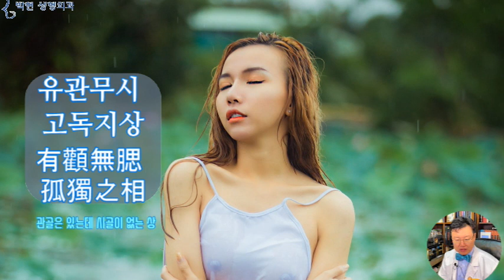연예인 웃을때 앞볼과 앞광대 필러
지난주에 연예인의 광대뼈는 왜? 예쁜가? 에 대해서 말씀 드리면서. 광대뼈 사각턱 주걱턱등의 튀어 나온 부분을 다 깎으면 엣지가 없어져 연예인얼굴형과는 다른 삐약이나 빗살무늬 토기형 등의 강남언니 비율이 된다고진다고 하였는데요
오늘은 그 이유에 대해서 설명드리겠습니다.

출처 ; 미드저니
위의 그림은 요즈음 한창 주가를 올리고 있는 미드저니 사이트의 인공지능이 그린 그림입니다.
광대뼈가 좀 나와 보이는 얼굴이긴 합니다만 사각턱이 같이 있으면서 아주 좋은 비율을 이루고 있는데요
빨간선 앞볼라인인 관골(顴骨)은 얼굴 전면에 있어 관상학적으로 양(陽)의 기운을 뜻하며,
파란 라인의 사각턱 시골(腮骨)은 얼굴 뒤쪽 윤곽선으로써 음(陰)의 기운을 뜻합니다.
이렇게 광대뼈와 사각턱은 서로 상호 견제 하면서 음양의 조화를 이루어야 좋은 관상이 되는데, 예를 들어,, 눈도 크고 코도 높고 입술도 도톰하여 이목구비의 기운이 충만하여야  예쁘듯이,
빨간 점선원의 관골(顴骨)의 기운도 좋고
파란선의 사각턱 시골(腮骨)의 기운도 좋아야
큰눈과 높은코가 조화를 이루듯이 높은 광대뼈와 엣지 있는 사각턱이 조화를 이루어 좋은 관상 귀티나는 얼굴이 되는것입니다.
반면 이렇게 광대뼈의 기운이 강한데 사각턱이 없는 경우 관상학에서는

유관무시 고독지상
有顴無腮 孤獨之相

‘유관무시 고독지상‘ 이라고 하여 역시나 균형이 깨진 얼굴로 보고 있으며

광대가 믿믿한데 사각턱의 기운이 쎈 얼굴은

뇌후견시 심내교탐
腦後見腮  心內狡貪

‘뇌후견시 심내교탐‘ 이라고 하여 여기서 뇌라는 것은 머리통인데, 뇌후견시라는 것은 뒤통수에서 사각턱이 보일정도로 심한 상태를 이르는 과장된 표현인데, 탐하는 마음이 많다고 하고 있습니다.
즉, 광대뼈와 사각턱 사이에 이 노란 화살표만큼의 공간이 있어서 서로 견제 하여야 하는데
사각턱 축소수술을 하여 턱 라인이 이렇게 올라오게 되면 광대뼈와의 거리가 가까워지면서
일명 납작한 얼굴 개턱 부작용이 생기게 되는것입니다.
돌출이 되어 있던 사각턱을 축소하고 광대뼈를 깍아 낮추게 되면 얼굴이 밋밋하게 되는데요,
얼굴 입체감을 살린다고,,,또한 예쁜 연예인들의 앞광대를 따라 한다고,,,진료를 보다보면  앞광대 필러를 맞고 오시는 분들이 참으로 많은데요,,,, 이렇게 필러로 앞볼을 뽈똑하게 세우게 되면
처음에는 모양이 잡혀서
우리가 원하는
연예인 웃을 때 앞볼 라인이 나오는 것 같이 그럴듯하게 보이다가도
시간이 지나면서 필러가 점차 퍼지며,
이렇게 육질 가득한 얼굴살 광대살이 부어오른 얼굴형이 되어 절망하시는분들이 많이 오십니다.
이는 얼굴의 골질성분과 육질 성분을 구분할줄 알게 되면 바로 알수 있는 부분인데요
왼쪽이 골질우세의 코이고
오른족이 코필러 맞은 육질 우세의 코입니다.
사각턱이라고 하더라도 왼쪽은 골질우세의 사각턱이며
그리고 오른쪽은 육질 우세의 사각턱이며
이 여성분은 골질과 육질이 골고루 우세한 사각턱 비율입니다.
참고로 예를 들자면 전지현씨는 골질사각턱, 김태희씨는 육질사각턱으로 비유 될수 있겠습니다.
광대뼈에서도 왼쪽과 같은 골질 우세의 광대와 오른쪽의 육질 우세의 광대로 구분이 될수 있는데요,
관상학에서 얼굴뼈는 양의 기운, 또는 남성의 기운,
그리고 얼굴살은 음의 기운 혹은 여성의 기운으로 판단하는데,
이 두 분의 경우는 음양오행 비율상 예쁜 광대뼈가 되지 못하는 것이 되겠습니다.
사실 연예인 앞볼 라인은 이렇게 광대뼈 라인은 있는 것 같지만 약간 눈밑이 평평하다 싶을 때 만들어지는데요
무표정 했던 얼굴이 입꼬리가 올라가면서 광대살로 중쳡이 되게 되면
앞광대에 살이 몰키면서 예쁜 앞볼 라인이 만들어 지는것입니다.

오늘은 연예인의 예쁜 광대 앞볼 라인이 어떻게 만들어지는것인지? 성형수술로 광대를 깎고 사각턱을 치면 왜? 그 라인이 안나오는지?
관상학에서는 골질과 육질의 느낌과 의미는 무엇인지?
또한 필러 만능주의자 분들은 동의를 하지 않으시겠습니다만 연예인 앞광대 라인을 필러로 왜? 만들 수 없는지에 대해 말씀 드렸고요 그럼 다음시간에는 연예인 앞볼 라인이 예쁘게 만들어지는 입꼬리 올리기는 어떤 골격 비율일 때 어려워 썩소가 나오고 어떨 때 수월해서 예쁜 웃는 얼굴이 만들어 지는지에 대해서 말씀 드리도록 하겠습니다.

박현 성형외과 네이버 블로그